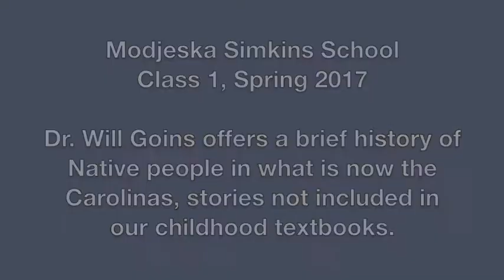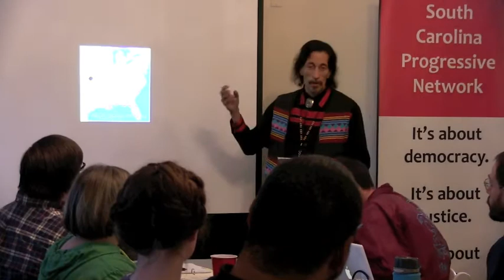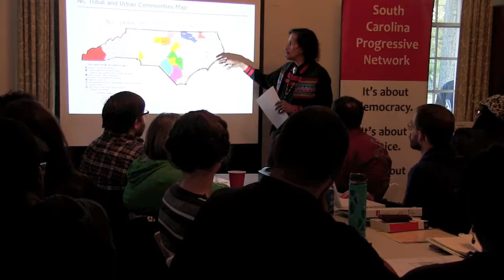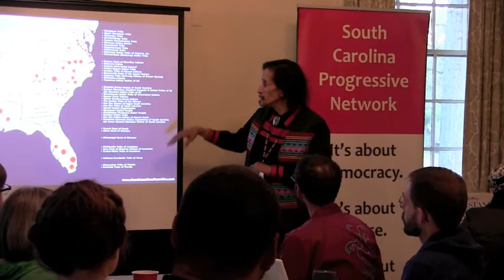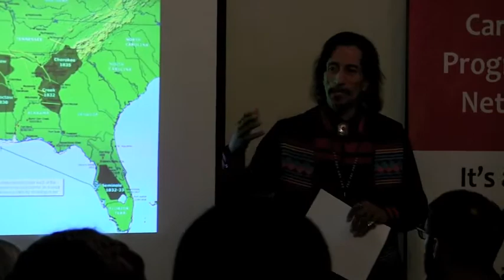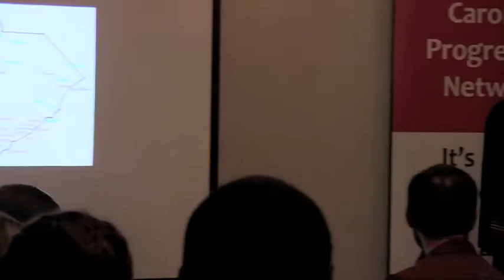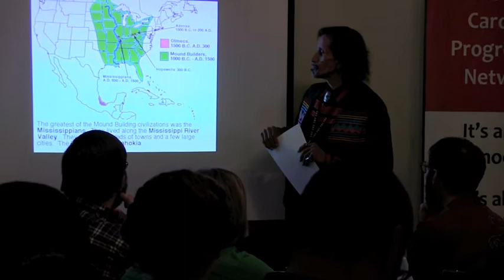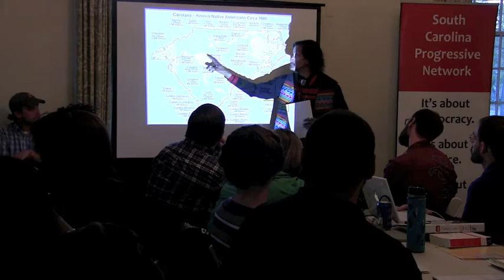A brief history of South Carolina's earliest people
Dr. Will Goins offers a unique perspective of South Carolina's first human inhabitants. This clip is from the first class of the spring session of the Modjeska Simkins School, a project of the SC Progressive Network. More at scpronet.com.